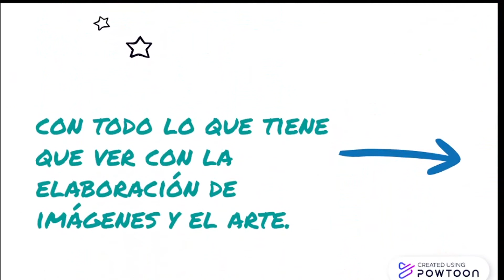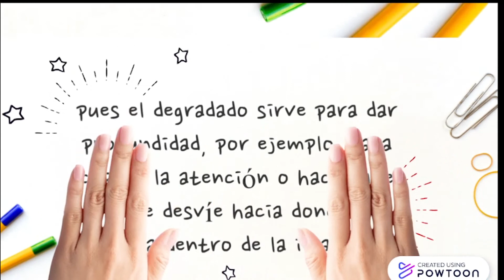¿Qué es degradado?